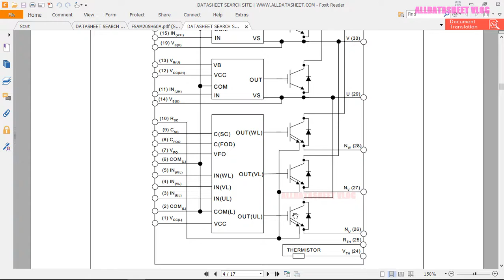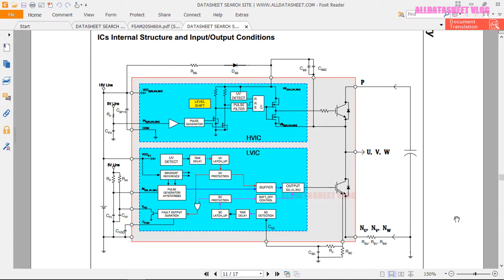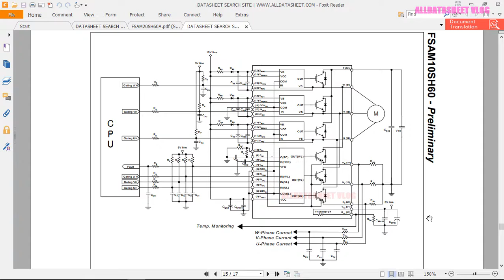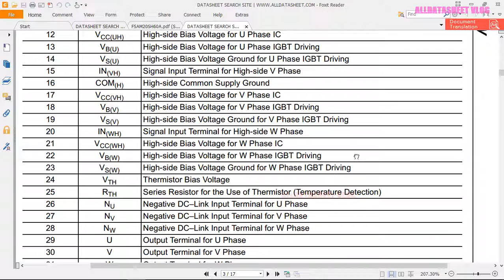FSAM10SH60A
Datasheet: FSAM10SH60A .